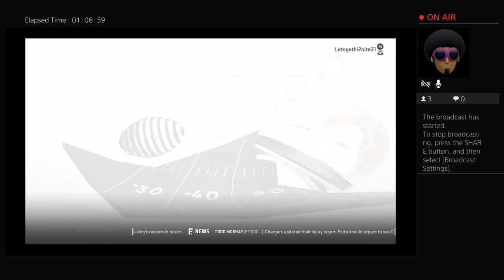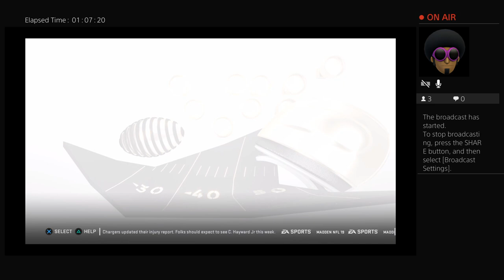Letsgethi2nite31's Live PS4 Broadcast